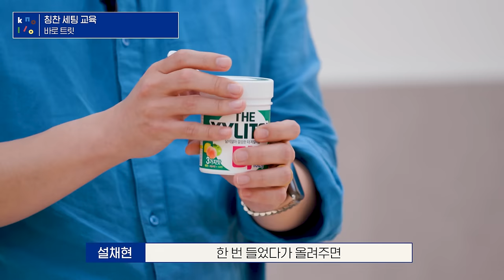우리 집 강아지는 자기 이름은 모르나봐요.. 아무리 불러도 안 와요 🥲 | 보호자 리더십 1편 : '칭찬 세팅' 교육 | 설채현 행동학 수의사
반려견 친구들이 이름을 아무리 불러도 아무 반응이 없나요? 🤔
그 이유가 무엇일까요? 자기 이름을 모르는 걸 까요? 멍청한걸 까요? 🤔

이름을 아무리 불러도 오지 않는 강아지들을 위해!!!
🐶 보호자 리더십 1편 - '칭찬 세팅' 영상을 준비했습니다!!! 🐶

우리가 칭찬 받는걸 좋아하듯이 우리 반려견들도 칭찬과 보상을 좋아해요!
저 믿고 딱 한 달만 해보시면, 달라진 모습을 보실 수 있을 겁니다 😎